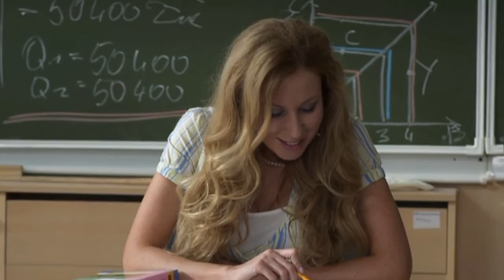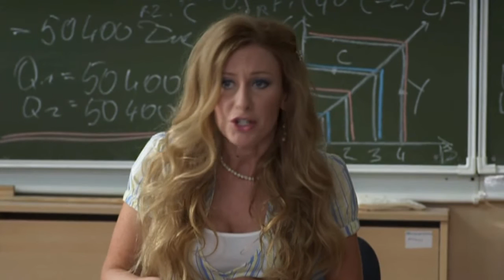Осторожно: дети! | Выпуск 18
«Осторожно: дети!» — российское скетч-шоу, рассчитанное на семейную аудиторию.Скетч-шоу о взаимоотношениях детей и взрослых, в которых взрослая логика зачастую оказывается бессильной перед детскими изобретательностью и фантазией.